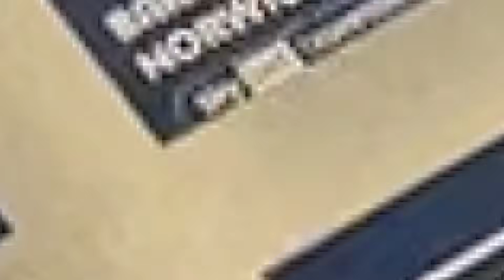Red All Over | #112 Instant Reaction, Reading 1-0 Barnsley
Proudly supported by Smart Door Solutions and Oaks WMC Ardsley.

Full Time, Reading 1-0 Barnsley

Despite an improved performance, the Reds fell to a fourth straight defeat. Join Joe, Andy, Alan, and Josh as they discuss the result.

Welcome to Red All Over! ⚽️🎙🔴⚪️

Red All Over is the Barnsley FC football show. It’s light-hearted, family friendly, full of down-to-earth chats about the world's greatest football team Barnsley FC!

Sign up to the Red All Over Supporter’s Club for just £2.99 a month to help improve and grow the show!